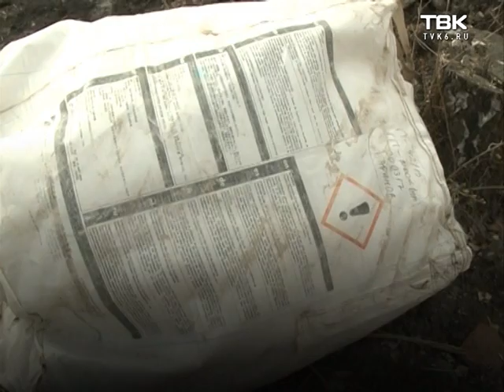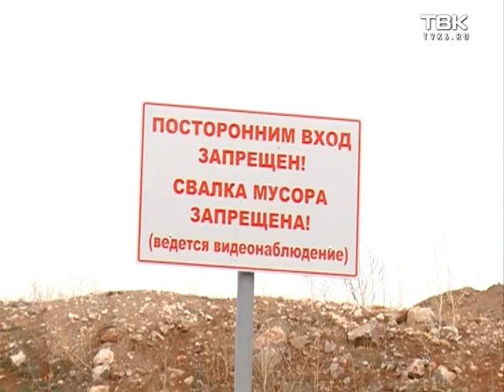«Большая уборка»: дорога к школе и свалка на Торгашинском хребте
В новой серии расскажем, убрали ли свалку у Торгашинского хребта, а также о жалобе на неубранную дорогу возле школы, с которой к нам обратились сами ученики